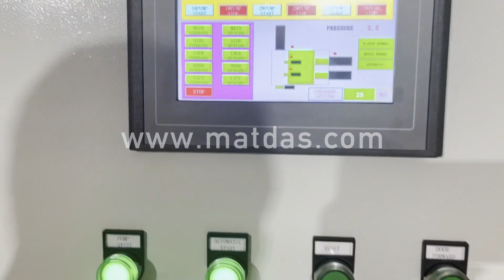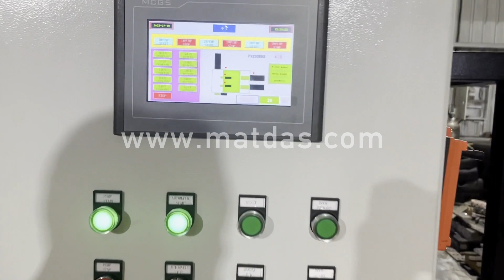metal pressed brass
Details of metal pressed brass, hot pressed brass, brass metal pressed,

MATDAS is a professional metal pressed brass manufacturer and supplier in China for more than 20 years, and we can offer metal pressed brass for sale with a cheap wholsale factory price for our customers without any agent or dealers if you wanner buy our metal pressed brass.